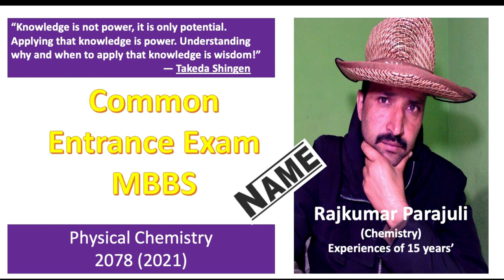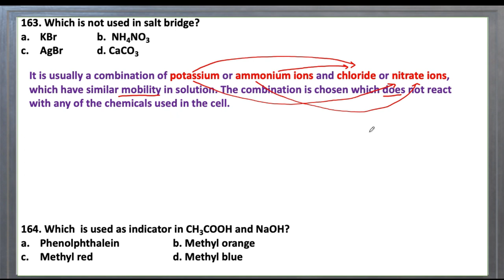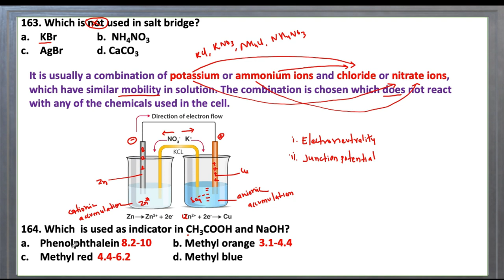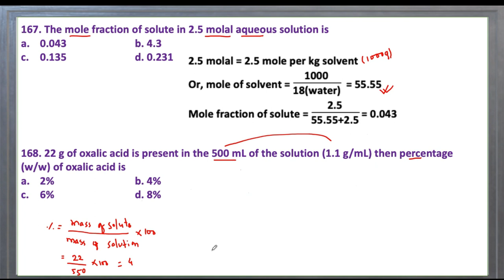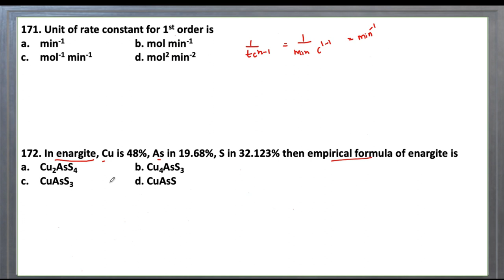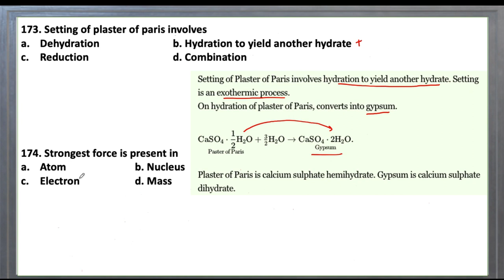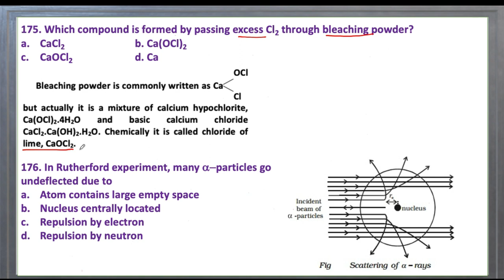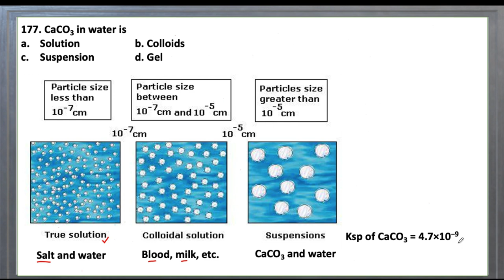Physical chemistry-2078 (CEE)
Normality equation, Graham's law of Diffusion, Atomic structure, bleaching powder, salt bridge, colloids, mole concept, mole concept, molality, titration curve, pH, Galvanization, Empirical formula, plaster of Paris, unit of rate constant.